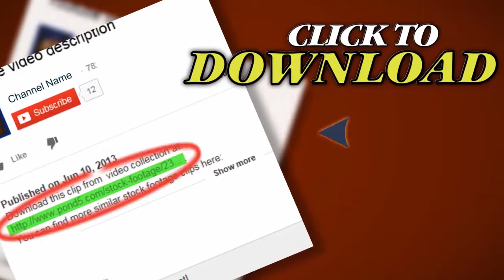Shot Soccer Ball A Goal In Gate. Stock Footage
Thank you for visiting our page Shot Soccer Ball A Goal In Gate. Stock Footage"